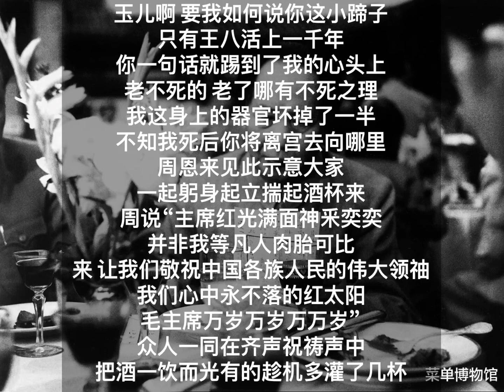中国我说1154 毛泽东庆生